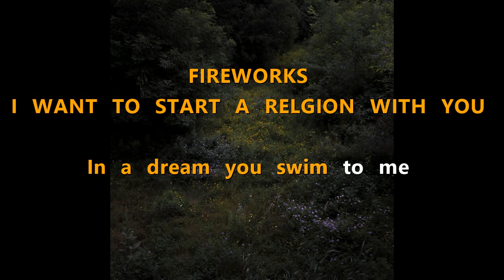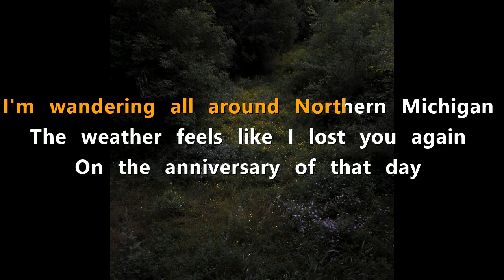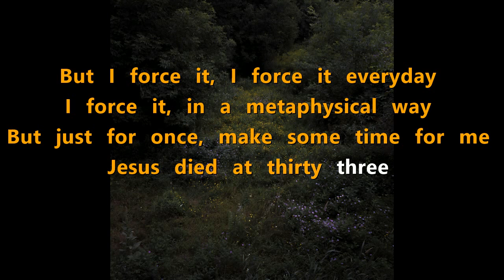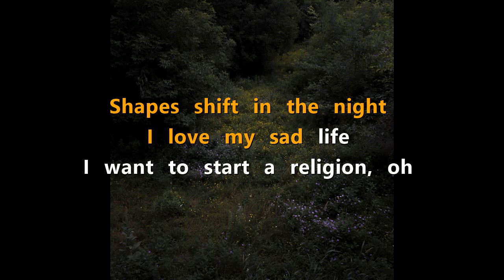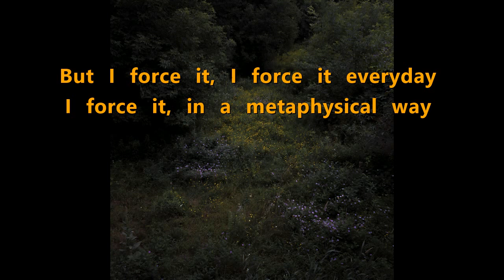Fireworks - I Want To Start A Religion With You (Karaoke Version)